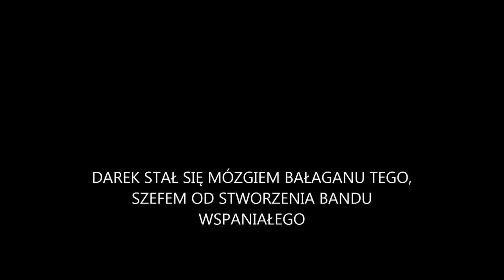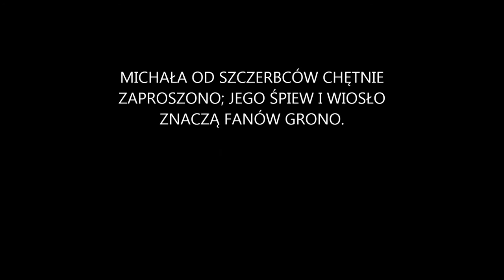KOALICJA - Still in Love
KOALICJA

PIĘTKA Z SAMORAJEM EUREKI DOZNALI; "MOŻE TAK JEDNEGO BYŚMY ZMONTOWALI?"

NIE CHODZIŁO JEDNAK IM O "NAPARSTECZEK", LECZ O JAKIŚ ZGRABNY, WSPÓLNY SINGIELECZEK.

ICH WIELKIE TALENTY SĄ KOMPATYBILNE, WIĘC NAGRANIE KRĄŻKA UZNALI ZA PILNE.

DAREK STAŁ SIĘ MÓZGIEM BAŁAGANU TEGO, SZEFEM OD STWORZENIA BANDU WSPANIAŁEGO.

SKŁAD BYŁ DOBIERANY Z DUŻĄ STARANNOŚCIĄ, BY NIE STANĄŁ FANOM W USZACH OSTRĄ OŚCIĄ.

MICHAŁA OD SZCZERBCÓW CHĘTNIE ZAPROSZONO; JEGO ŚPIEW I WIOSŁO ZNACZĄ FANÓW GRONO.

SOCZEWY NIKOMU PRZEDSTAWIAĆ NIE TRZEBA, JAK W SWE GARY WALNIE - DŹWIĘK IDZIE DO NIEBA.

CHŁOPAKÓW ZASILIŁ TEŻ TOMEK ZAWADZKI, ZNANY W WIELU KRĘGACH ÓW BASISTA CHWACKI.

DARKA SOLÓWECZKI W KOSMOS ODSYŁAJĄ, STASIA GRA I WOKAL RÓWNIEŻ TAM CZEKAJĄ.

PŁYTA TO TRZY HITY - MICHAŁA ŚRODKOWY, PIERWSZY I OSTATNI - MIŚKA ZAWRÓT GŁOWY.

SUPER WAŻNĄ SPRAWĄ JEST TU PRZEKAZ SZCZERY; K A W A Ł K I A U T O R S K I E !!! ŻADNE TAM COVERY!

JA TEŻ SWÓJ PALUSZEK W AFERZE MACZAŁAM; DO STASIA MUZYKI - TEKSTY NAPISAŁAM!

KLĘKAJCIE POŚPIESZNIE - 0! NARODY ŚWIATA! BO TA "K O A L I C J A" NAPRAWDĘ WYMIATA!